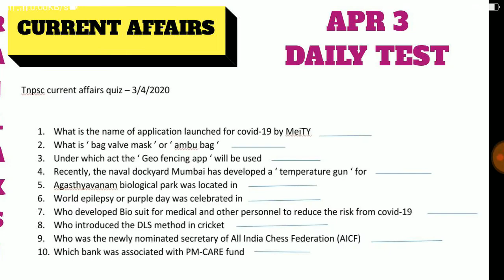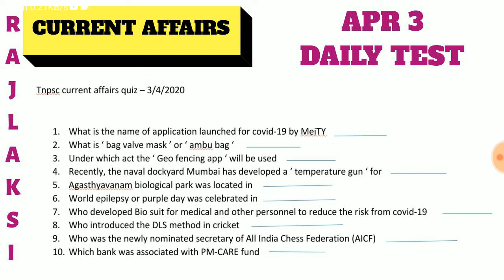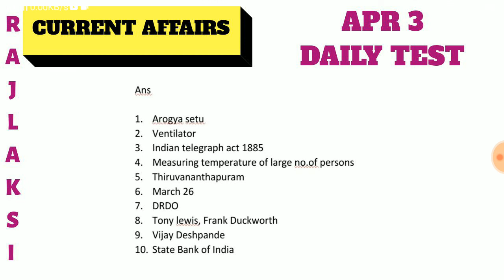10PM - DAY 1 - PART 2 - UNIT 2 - APR 3 - DAILY CURRENT AFFAIRS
TNPSC BOOKS (6-12) - RAJLAKSI
ALL SAMACHEER OLD AND NEW BOOKS PDF

RAJLAKSI😍6-12 BOOK BACK ANSWERS TNPSC
Old and new book back answers pdf

TNPSC MAINS & PRELIMS - ASK YOUR DOUBT

INSTAGRAM ID
rajlaksi1830

FACEBOOK ID
RAJ INFANT

Music credits
►Support SUBODH (SU2):